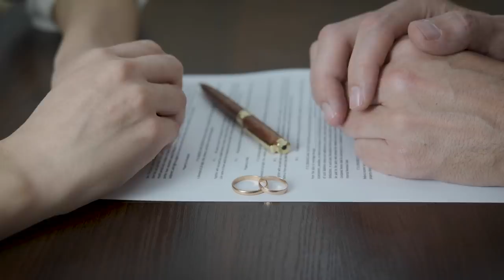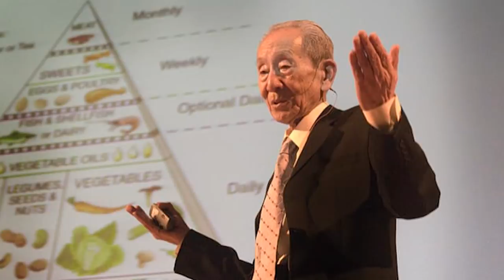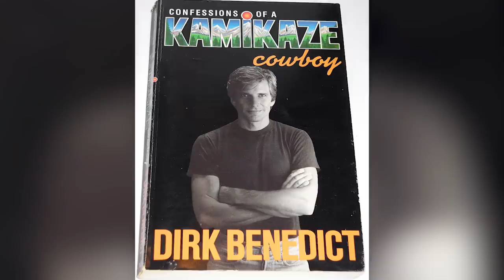The Sad Reason You Don’t See Dirk Benedict Anymore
00:00 - Intro
00:23 - Dirk Benedict's Real Name
02:17 - Dirk Benedict's Tragic Diagnosis
04:00 - Dirk Benedict Bounces Back
05:38 - Why You Don't See Dirk Benedict Anymore
08:00 - Outro

Do you ever wonder what happened to Dirk Benedict? The popular star of such fan favorites as Battlestar Gallactica, Charlie's Angels, The A Team, and Sssssss seems to have disappeared from the limelight.

For Dirk, things took a turn for the worse in 1974, when at only 29, he was diagnosed with prostate cancer. Benedict rejected traditional treatments, choosing instead to fight cancer by moving to a secluded cottage and adopting a macrobiotic diet, consisting only of white-meat fish, whole grains, and certain vegetables. It affected his appearance drastically. When he went to visit his mother and sister during this time, both of them were scared for him because of his appearance. Dirk's efforts, however, proved successful, and after several years fighting his illness, he finally put weight back on, and he was ready to get back out there. He got a clean bill of health from his doctor, Dr. Block, and he was told he didn't have the tumor anymore.

So was it cancer that derailed his career? Possibly. There is also some speculation his career went downhill because Hollywood can't stand an original thinker. Dirk felt like Hollywood ostracized him because of his different way of thinking. Dirk even said, "To be creative is a risk, with the possibility of failure. This makes Hollywood nervous." Dirk commented that anytime he would talk about things like character, story, and originality, people wanted to throw him out of the room. Dirk even confesses that while he wanted to act, he didn't necessarily want to be a movie star.

The real reason though, might have something to do with fatherhood. As The A-Team was winding down, in 1986, Dirk Benedict met and married Toni Hudson. They had two sons together: George and Roland. Dirk is an outstanding and caring father. He describes himself as "Mr. Mom." By the time his sons were in their teens, Dirk was basically raising them as a single father following Toni and his divorce in 1995.

So while Dirk's career might not be as thriving as it once was, it might be for a few very good reasons including his health, his disdain for Hollywood's lack of originality, and his dedication to being a father.